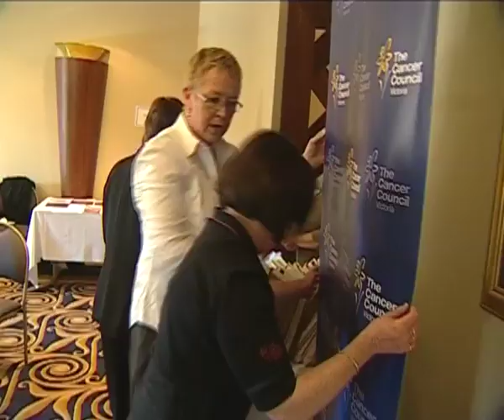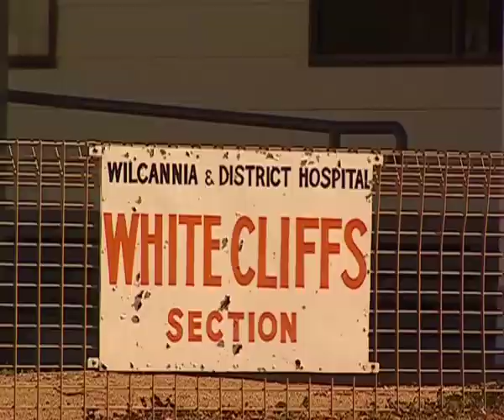Nurse TV: Featurette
Nurse TV is an Australian community television show made by nurses for nurses. Nurse TV aims to educate the public about the role of the nurse in the 21st century.

The following segment is a featurette about the making of Nurse TV.